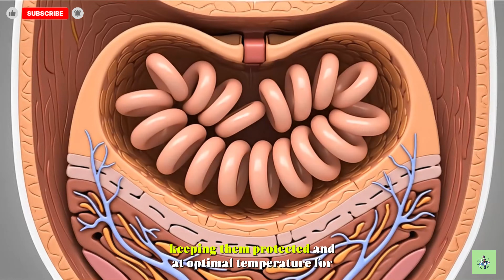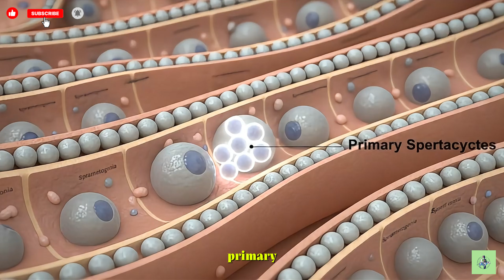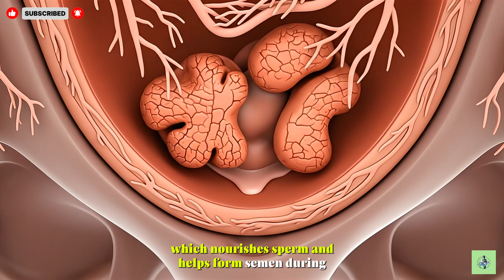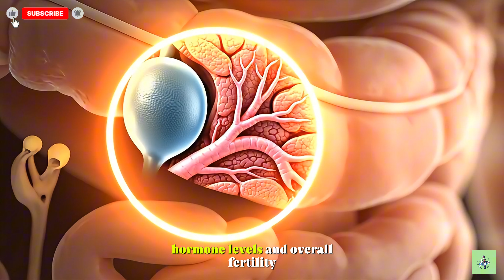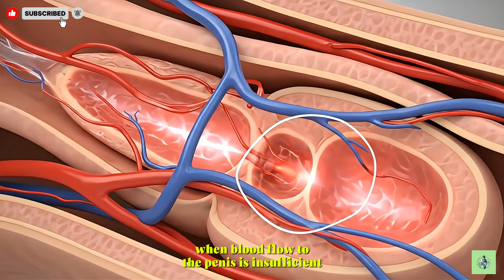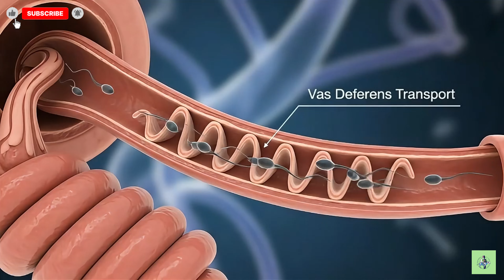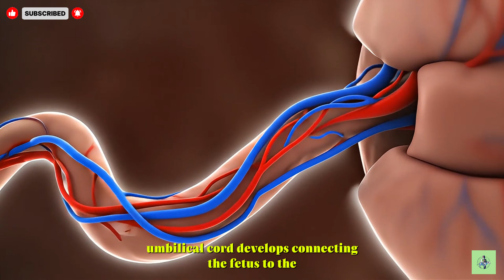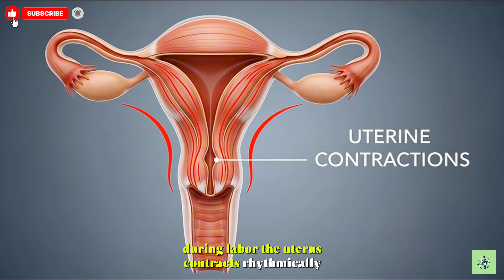Mind-Blowing Facts About the Male Reproductive System You Never Knew!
Discover the fascinating inner workings of the male reproductive system in stunning 3D animation!
From the testes and sperm production to the prostate, seminal vesicles, and the pathway of sperm during ejaculation — this video clearly explains each organ’s function and how they work together.

Perfect for students, educators, and anyone curious about human anatomy, this immersive video gives you a front-row seat to the incredible biological processes inside the male body.